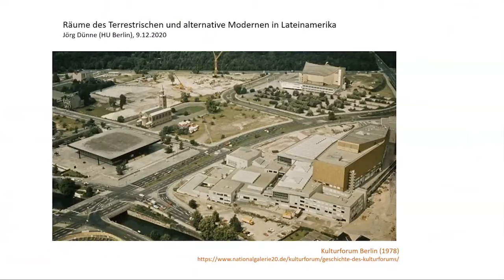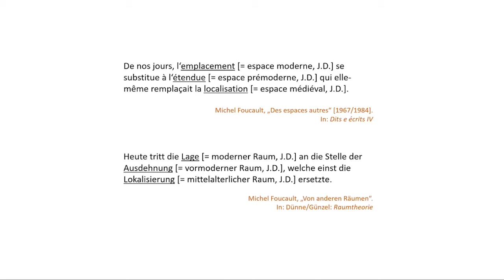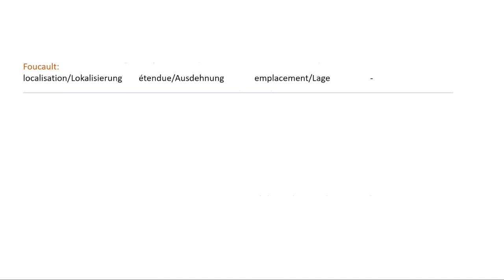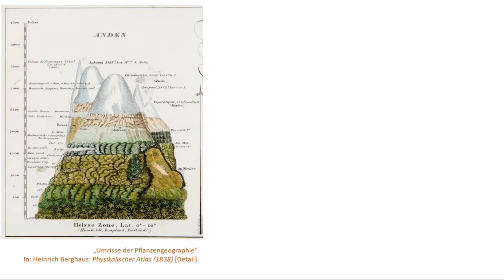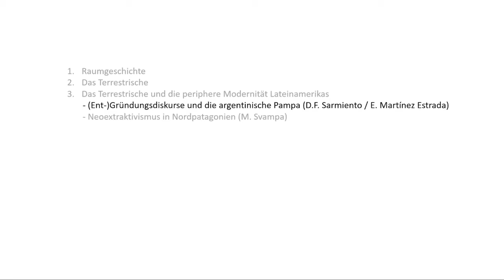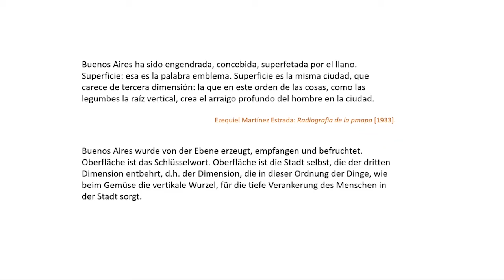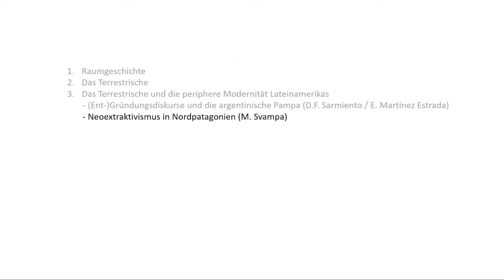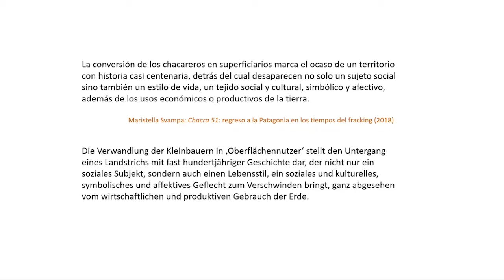Räume des Terrestrischen und alternative Modernen in Lateinamerika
Als Teil des Berliner Kulturforums und ausgehend von seinem multidisziplinären und transregionalen Profil hat das Ibero-Amerikanische Institut (IAI) 2020 eine Gesprächsreihe initiiert, um einen Dialog über Gegenwart und Zukunft des Kulturforums als Forum der multiplen Modernen anzustoßen, der die „anderen“ oder „peripheren“ Modernen mit einschließt und auf diese Weise zugleich die Auseinandersetzung mit außereuropäischen Perspektiven sucht:

Mit dem Fragwürdigwerden des spätmodernen Narrativs der Globali­sierung treten neue räumliche Orientierungen alternativer Modernen auf den Plan: Die Oberfläche des Globus mit ihren horizontalen Bewe­gungsvektoren in Form von Verkehrs-, Waren- und Datenflüssen macht einem vertikalen Vektor Platz. Damit eröffnet sich ein Blick auf die „kritische Zone“ des Planeten, die von den obersten Schichten der Erdrinde bis zur Atmosphäre alles Leben ermöglicht – mit Bruno Latour kann man vom „Terrestrischen“ sprechen.

In seinem Vortrag lotet Prof. Dr. Jörg Dünne (Humboldt-Universität zu Berlin) aus, wie und mit welchen Konsequenzen sich mit Hilfe von Literatur und anderen ästhetischen Praktiken das Terrestrische in seiner Bedeutung für den lateinamerikanischen Raum imaginieren und denken lässt.

Jörg Dünne ist seit 2017 Professor für Romanische Literaturen mit dem Schwerpunkt Spanischsprachige Literaturen an der Humboldt-Universität zu Berlin. Er beschäftigt sich seit Jahren mit Fragen kulturwissenschaftlicher Raumtheorie und dem Verhältnis von Literatur und Kartographie seit der Frühen Neuzeit.